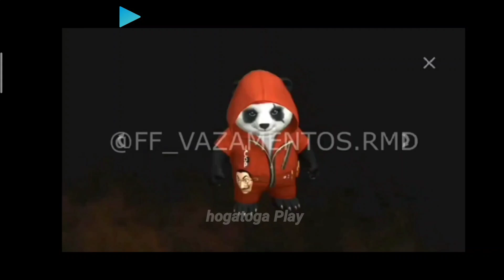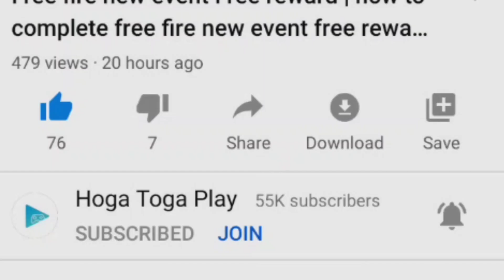HOW TO COMPLETE MONEY HEIST EVENT || NEW GUN SKIN M1887 FREE FIRE || IN HINDI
Join
Discorde
Sitaregamer